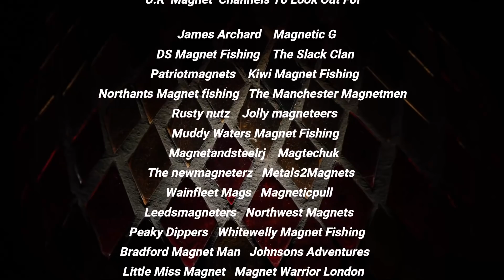Manchester City Centre Surprise Meet-up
A suprise visit to manchester city centre and bumped into some  old friends from pre lockdown.